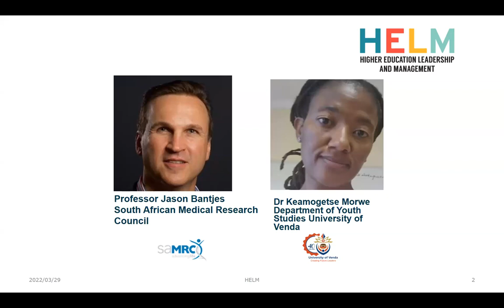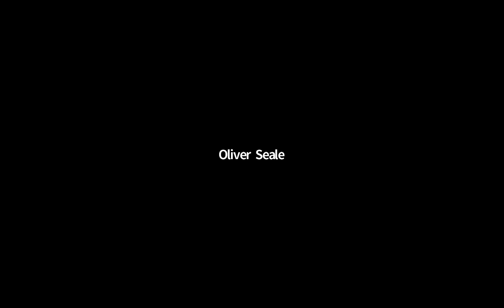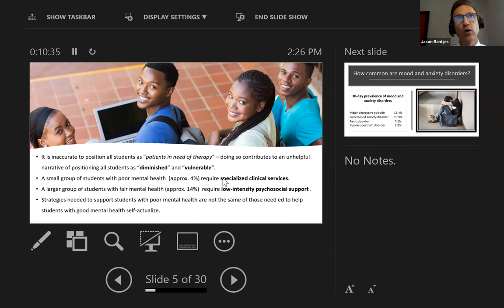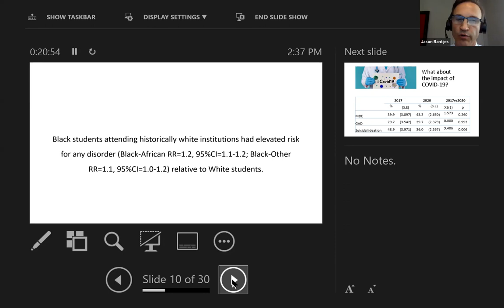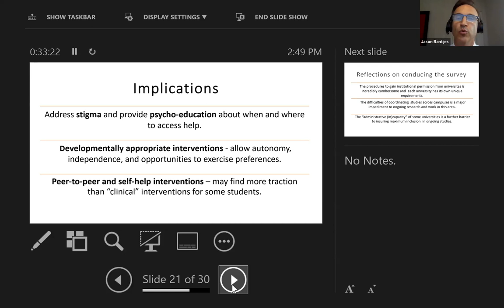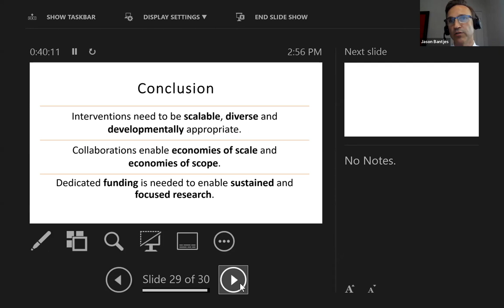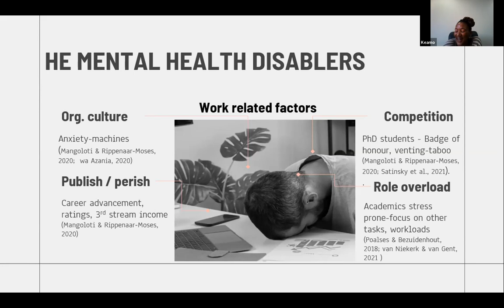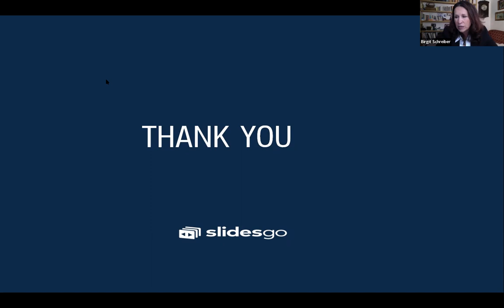ENGAGE 6: THE HIGHER EDUCATION STATE OF MIND - MENTAL HEALTH AT SOUTH AFRICA'S UNIVERSITIES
Professor Jason Bantjes and Professor Dan Stein have worked on the crucial area of student mental health in relation to the lingering impact of Covid-19.  The study originated via the WHO World Mental Health Surveys - International College Student (WMH-ICS) Initiative. It was funded by the SAMRC and took the form of an online survey with over 78,000 participants which assessed mental health needs, risk and protective factors, treatment seeking, stressors, GBV, and other factors pertinent to understanding the domain of mental health.

Dr Keamogetse Morwe from the University of Venda and based at the Institute for Gender and Youth Studies, will speak about staff and collective mental health at universities.